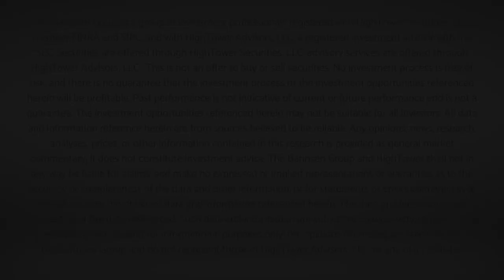Dividend Cafe - Debt and Everything Else